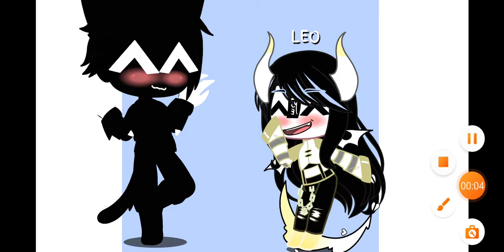Merry Christmas Everyone! 🎅♥️✨🎁🎀🛍️💐